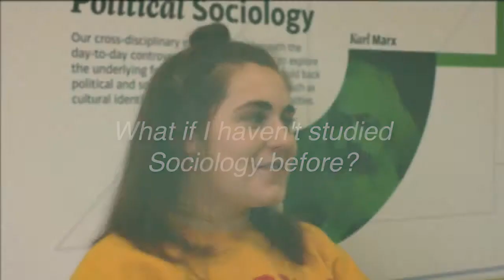Studying Sociology: The Basics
Undergraduate Sociology students at the University of York answer questions on how programmes are run, essentials of university life and what you can expect from your third year, including self-guided learning and dissertation preparation.

Visit the department of Sociology website for information on our teaching and courses